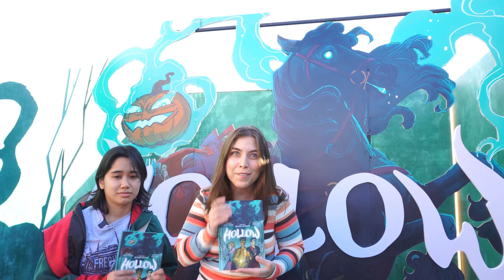Hollow interview with Shannon Watters and Branden Boyer-White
Hold your horses! You won't be able to phantom/fathom what's coming to bookstores from Boom! Studios this Halloween season!

We went on a haunted ride with Branden and Shannon and returned to the world of Sleepy Hollow in the modern era... is it just us, or is Sleepy Hollow more queer than we remembered??  🌈🎃🖤

If you want to snag this and help local bookstores check it out

If you want to see special behind the scenes clips, bloopers, and connect with our daily thoughts find us on these other sites!